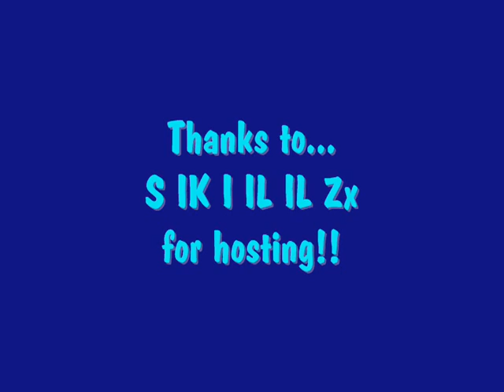2v2 iPro TOXINE & ITS G3ORDii3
good game,  nice supaman geordiie :) lol